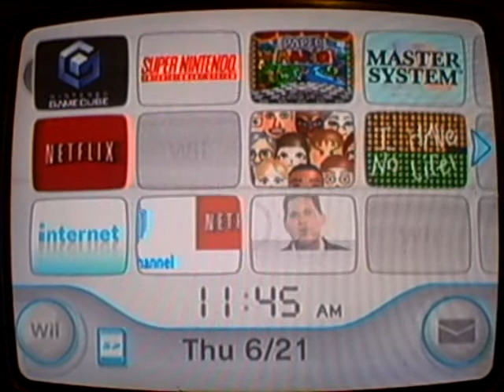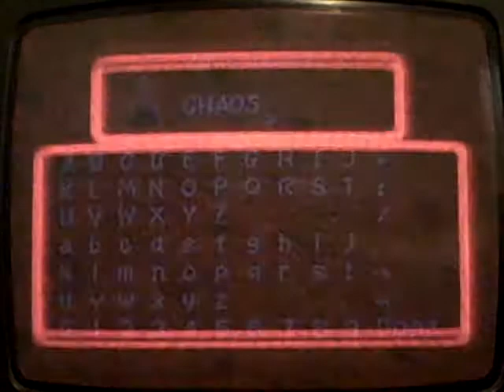Let's Play Super Mario RPG Part 1: The Beginning of the End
Ggggggggreatings! It is I, and welcome to Let's Play Super Mario RPG! Why am I playing a game that has been played by half a million other LPers?. I was bored.
I also make a great voice for Peach, huh?